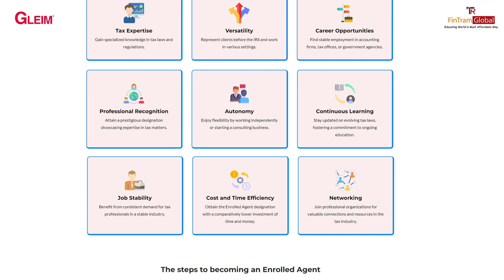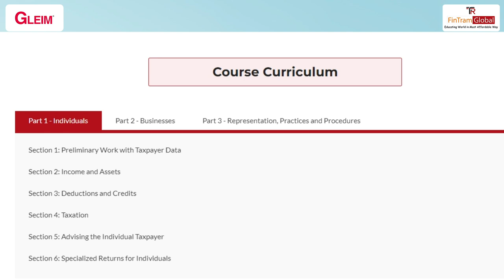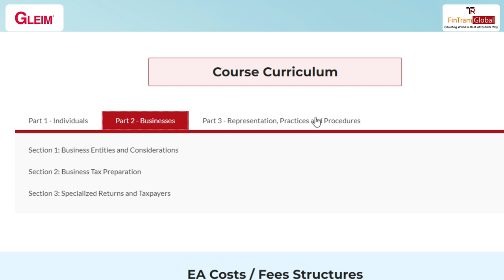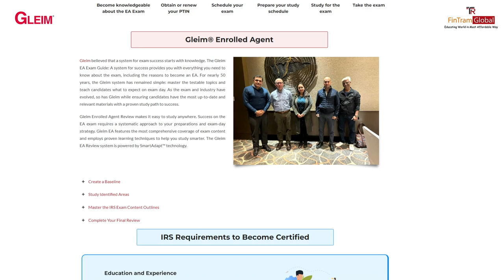Unlocking the Enrolled Agent Course: Everything You Need to Know- Eligibility, Fees, Scope, and More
✨In this video, we dive deep into the world of the Enrolled Agent (EA) course, discussing its significance and benefits for aspiring tax professionals. Join us as we explore the key aspects of the EA certification, its requirements, exam structure, and career opportunities it opens up.

Tune in to gain a comprehensive understanding of the EA course and what it takes to excel in this rewarding field.

We are the Global learning provider for ACCA, IFRS, US CPA, CFP, EA , US CMA and various CPE Courses. We have also an Authorised Education Provider for FPSB India, an Approved Channel Partner for Becker Professional Education – USA and the Gold - Approved Learning Partner with ACCA UK.